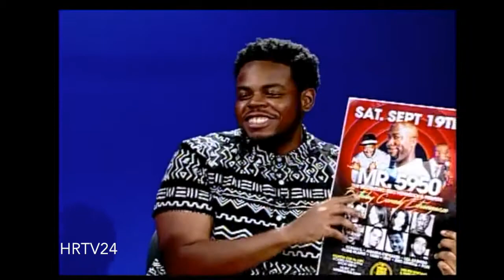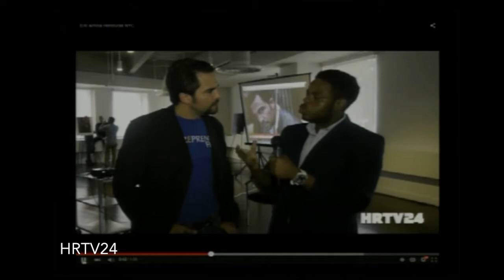Eric Arriola speaks about past and current projects on the Honduras NY Show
i had the blessing to be on the Honduras new york show with Host Murphy Valentine and Katy Gil. My family has been watching this little show about our community and now i had the chance to introduce myself and talk about my up and coming projects such the film my first christmas which starts quinton aarron and sunset park directed by jason sarrey and stars michael trevino from vampire diaries